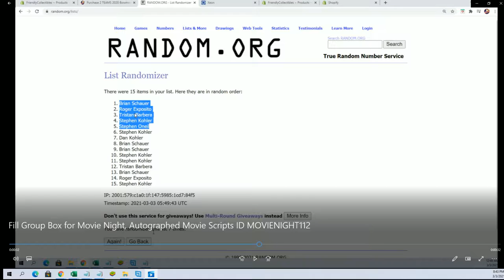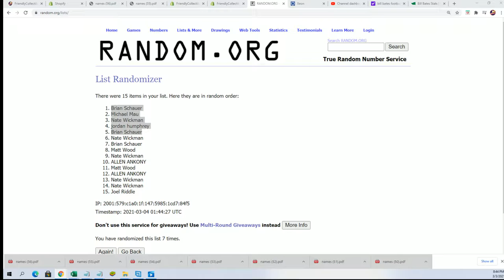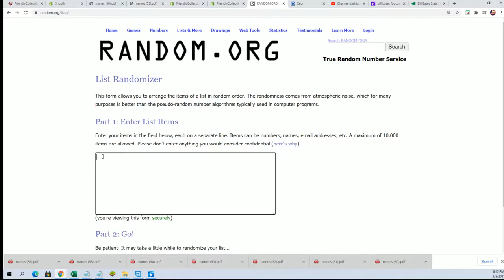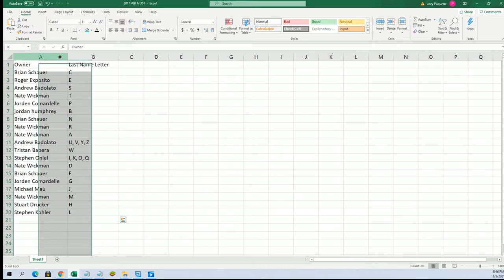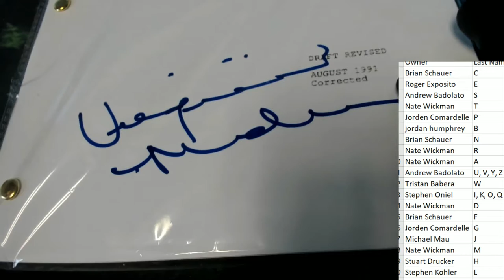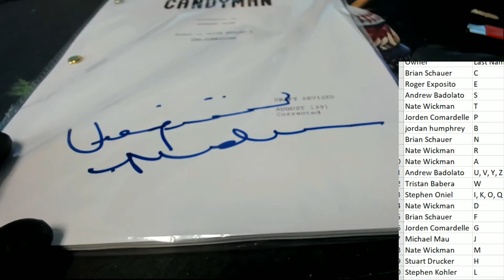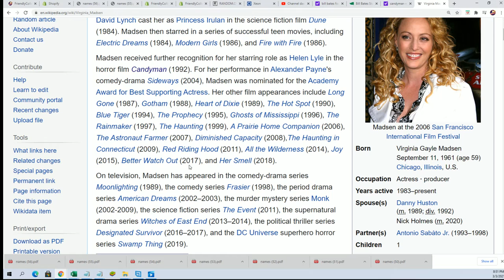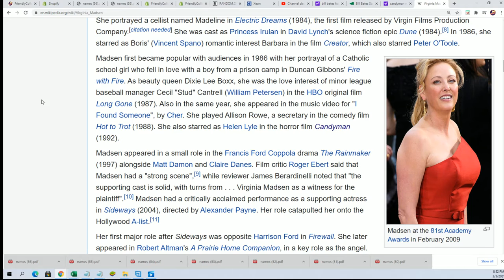Movie Night, Autographed Movie Scripts ID MOVIENIGHT112